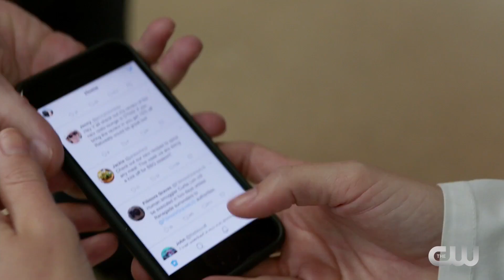iZombie 4x12 Inside "You've Got to Hide Your Liv Away" (HD) Season 4 Episode 12 Inside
iZombie 4x12 "You've Got to Hide Your Liv Away" Season 4 Episode 12 Inside - RAVI AND CLIVE WORK TOGETHER — Ravi (Rahul Kohli) and Clive (Malcolm Goodwin) work together to solve a case. Meanwhile, Major (Robert Buckley) pulls a surprising move on Liv (Rose McIver). David Anders, Aly Michalka and Robert Knepper also star. Jason Bloom directed the episode written by Diane Ruggiero-Wright & John Bellina (#412). Original airdate 5/21/2018.

iZombie 4x12 Inside/Preview "You've Got to Hide Your Liv Away"
iZombie Season 4 Episode 12 Inside
iZombie 4x12 Inside "You've Got to Hide Your Liv Away" (HD)

» Watch iZombie Mondays at 9:00pm on The CW
» Starring: Rose McIver, Aly Michalka, David Anders, Malcolm Goodwin